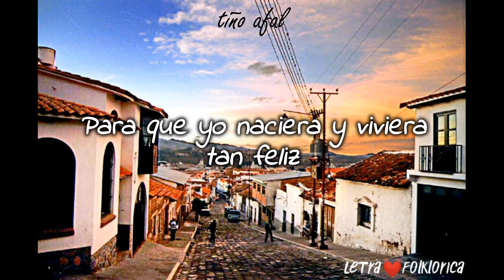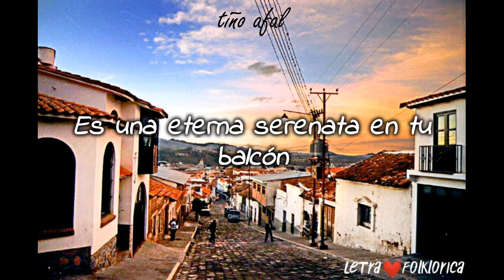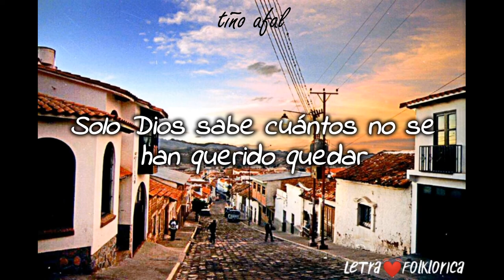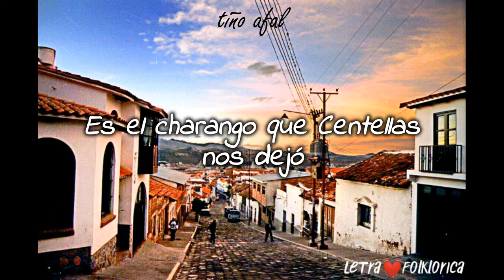Mí Sucre//Huascar Aparicio//Karaoke